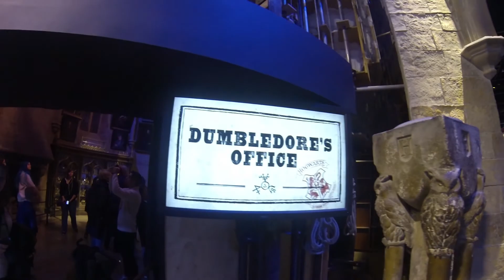GoPro: London Part 1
My friend and I were in London a few months back, and it was AWESOME

I hope you guys enjoy, thanks